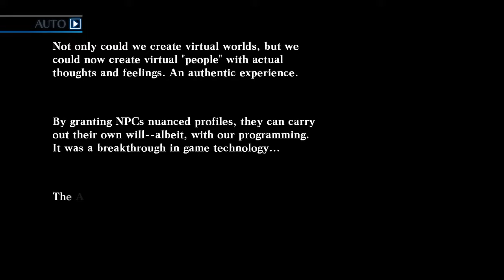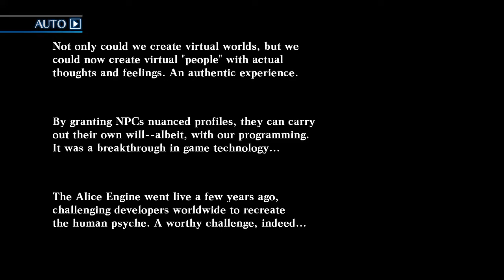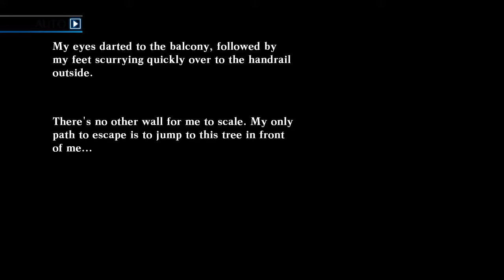Death end re;Quest Playthrough Part 7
somebody broke in arata's apartment looking for him same as with tokiwa it turns out that the rabbit (I know they're real name but I'm not going to spoil it) are after them